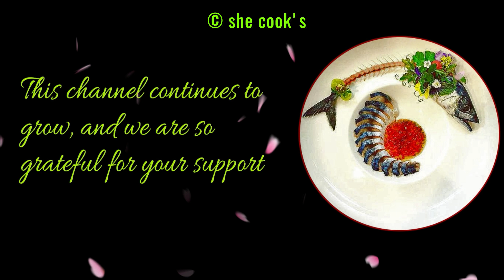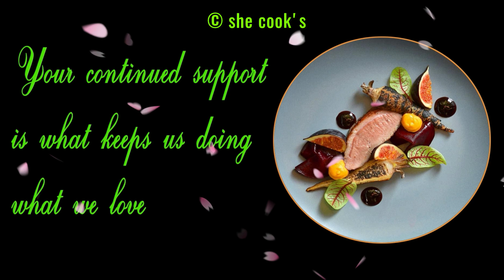Another Milestone - Thank You Subscribers! We Have Reached 10,000!